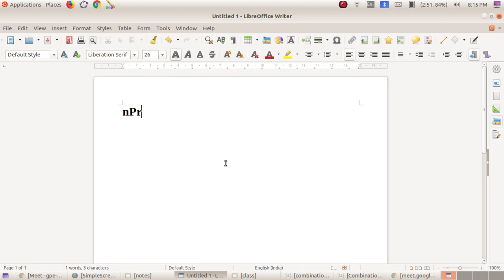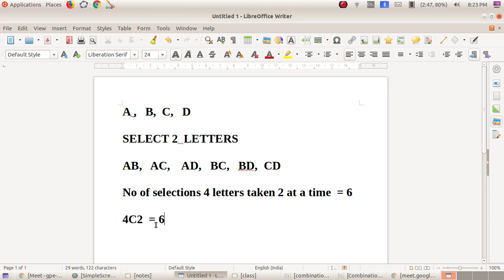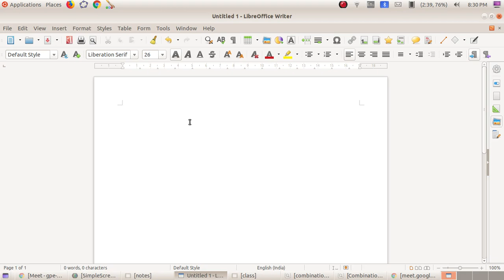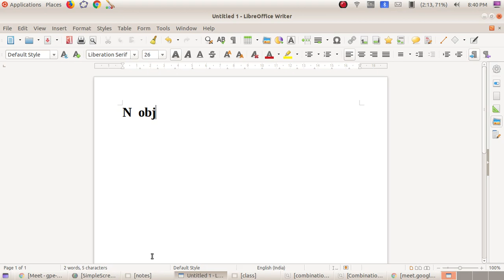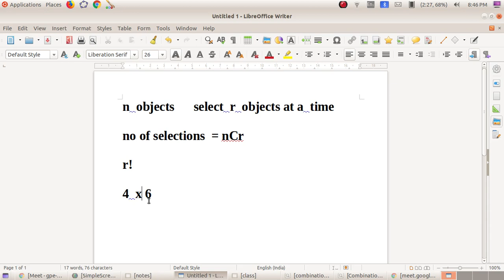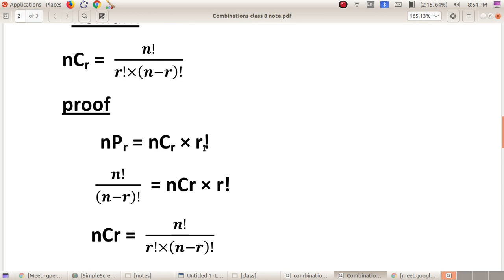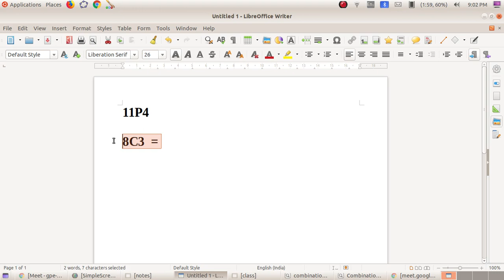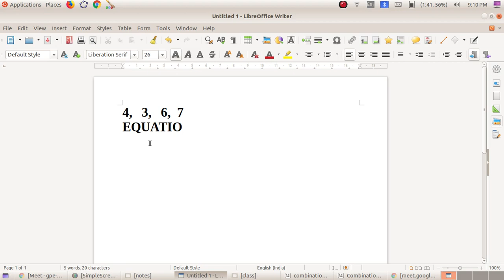combinations class 6